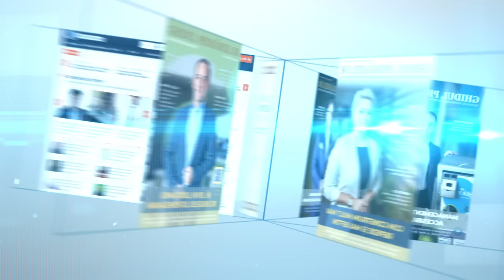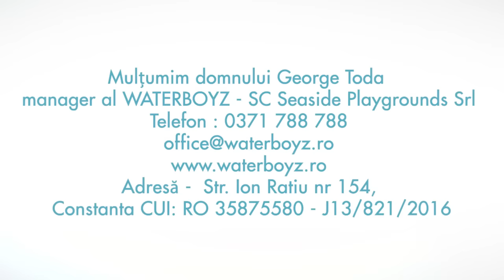Patinoare artificiale cu zero costuri la electricitate și apă | George Toda, Waterboyz | Podcast #07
Waterboyz aduce pe piață un produs cu adevărat revoluționar: patinoarul ecologic artificial cu zero costuri la electricitate și apă. Patinoarul livrat și montat de Waterboyz folosește o tehnologie ecologică care elimină în totalitate consumul de energie și apă al patinoarelor convenționale. Reprezintă o soluție excelentă pentru reducerea considerabilă a costurilor de funcționare și întreținere, oferind posibilitatea de a funcționa 365 zile pe an.